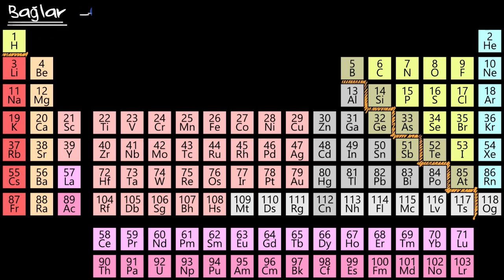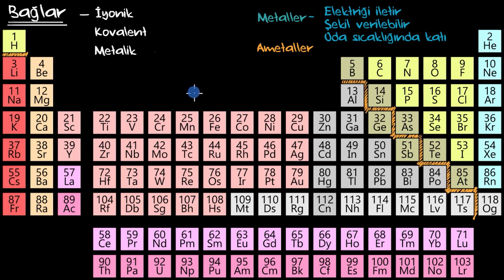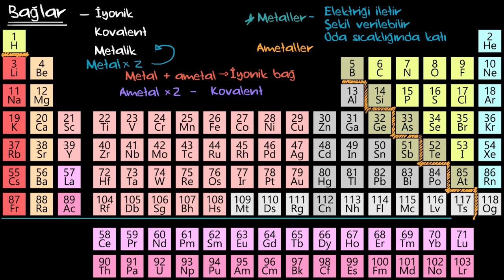Bağ Türünü Tahmin Etme: Metaller ve Ametaller (Kimya)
50 dilde 120 milyon öğrencinin faydalandığı, dünyanın en büyük ücretsiz öğrenme platformu Khan Academy’de, matematikten sanat tarihine, ekonomiden fen bilimlerine, basit toplamadan diferansiyel denklemlere, ilkokul seviyesinden üniversite seviyesine her yaş için binlerce ders videosu, konu anlatımı, soru çözümü, interaktif alıştırma ve daha fazlasına tamamen ücretsiz ve reklamsız olarak ulaşabilirsiniz.

Predicting bond type (metals vs. nonmetals)